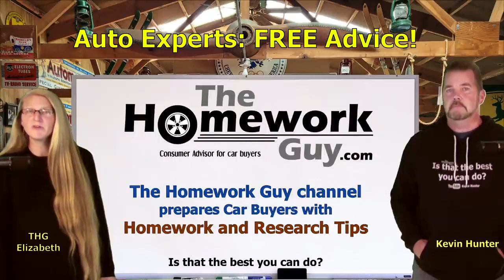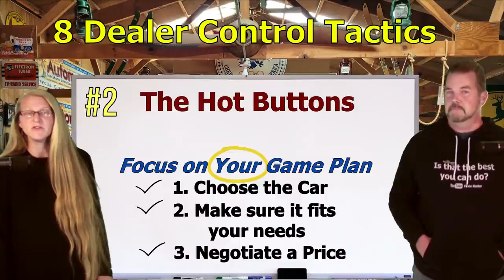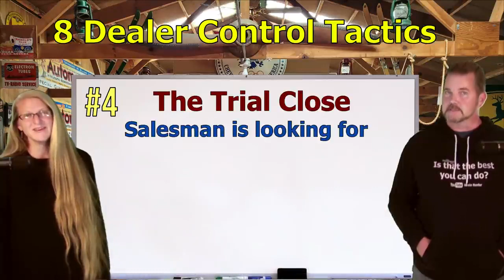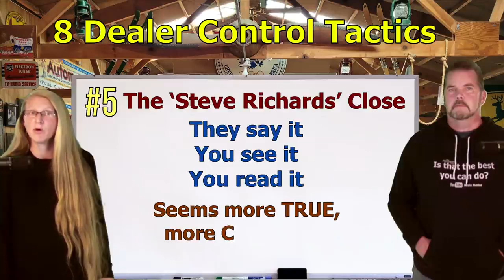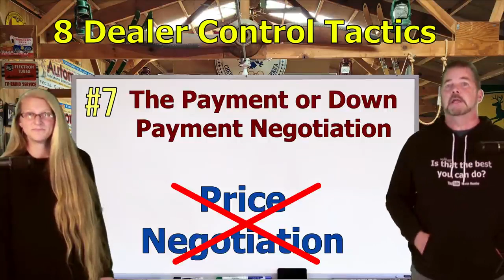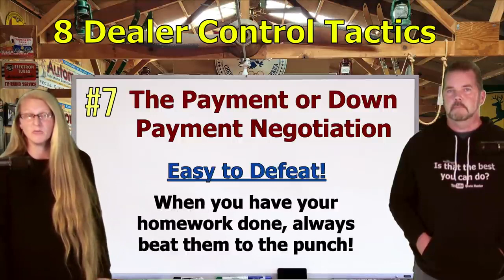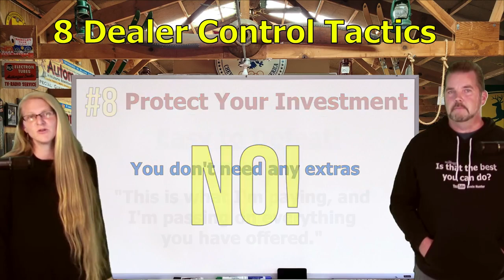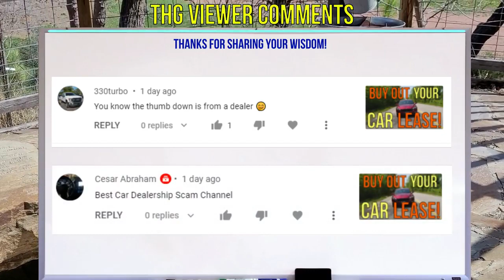8 Techniques to Kick Butt Your Car Deal! Negotiate the price of a car like a pro! Kevin Hunter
8 Techniques to Kick Butt Your Car Deal! Negotiate the price of a car like a pro! Kevin Hunter

When it comes to buying an insurance policy, there are a variety of different companies to choose from. Many people buy policies from multiple vendors and others only look into getting a quote from a specific company. It can be difficult to know which policy is best for your particular needs and how much you should spend on it.

People will do a lot of different things to try and save money on their insurance. Some people will decide to stay with the same company that they have been with for a while. Others will shop around to find the best deal. Some people will try to get multiple policies from the same company. There are a lot of things that you can do to try and get the best deal on your insurance. The first thing that you should do is to shop around. It is important to compare rates from different companies. You should make sure that you do not pay too much for your insurance.

The second thing that you can do is to try and get multiple policies from the same company. If you have a lot of insurance policies from the same company, you may be able to get a discount. This is because insurance companies will give you a discount if you have more than one policy with them.

The third thing that you can do is to try and get a policy that is less expensive than the one that you currently have. If you are paying too much for your insurance, you may want to try and get a policy that has a lower premium. You may also want to try and get a policy that has a lower deductible.